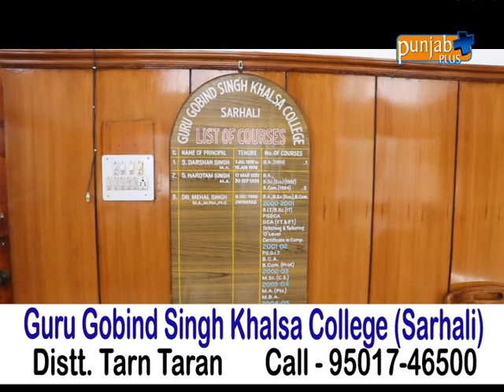Guru Gobind Singh Khalsa College (Sarhali)